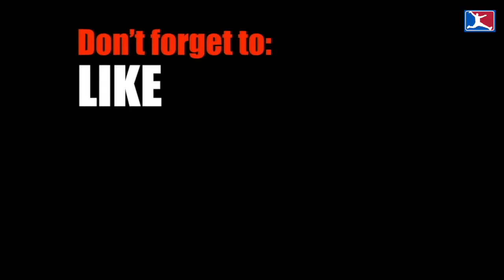7 Vicious Clothesline Fouls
7 unnecessarily vicious clothesline fouls in NBA games.

FEATURED CHANNELS:

THE NBA STORYTELLER:

Recognized as THE BEST basketball channel on youtube 2017. Official channel of NBA Basketball Storytelling..Telling stories of the NBA that Illuminate the dark corners, reveal the lost hidden or misplaced narratives, and shine fresh light on the well known Classics. All whilst seeding the masses with our slow drip of implicit intention so we can together achieve our ultimate objective (which shall be revealed in season 2)